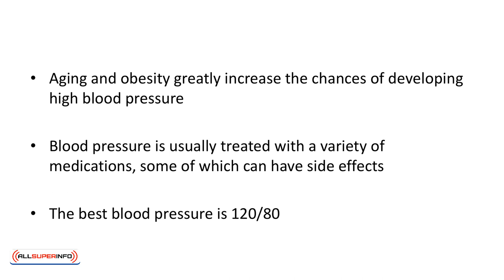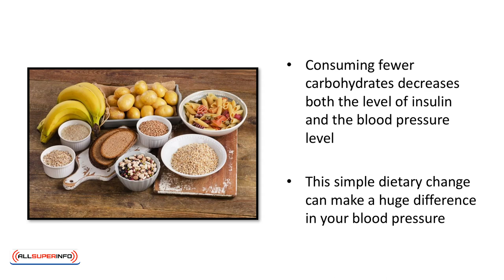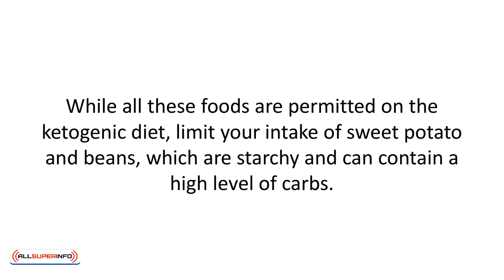Video 6 Keto Diet & Blood Pressure